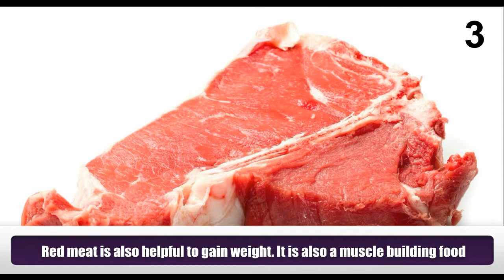11 Health Benefits of Weight Gain Foods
Some people have much harder time while gaining weight. It can be simply done by adding certain foods to your diet.
1) Nuts are very calorie dense food. Just a hand full of almonds per day can add lots of calories.
2) Rice, it is a low cost calorie dense food. It contains high amount of carbohydrates.
3) Red meat is also helpful to gain weight. It is also a muscle building food.
4) Milk is considered to be the best food for adding pounds to the body. It will help you to add 100 to 120 calories.
5) Potatoes are one of the cost effective and cheapest food that can be added to your diet plan.
6) Whole grain breads, it is a good carbohydrate source. When it is added with protein food, It will be a well balanced diet.
7) Tuna contains healthy fat and essential nutrients which makes it a healthy food.
8) Dried fruits are also calorie rich food. It also provides antioxidants and micronutrients.
9) Cheese is also a weight gaining food which can provide 400 calories per 100 grams.
10) Dark chocolate is also a high calorie food. It can provide about 500 calories per 100 grams.
11) Banana is also a calorie dense food. A single banana can provide 100 calories
Meet Dr. Purushothaman@Centre For Human Perfection:
About Dr. Purushothaman:
Dr.Purushothaman'sBooks @ Amazon.com
Living In Wellbeing Books@ Kindle